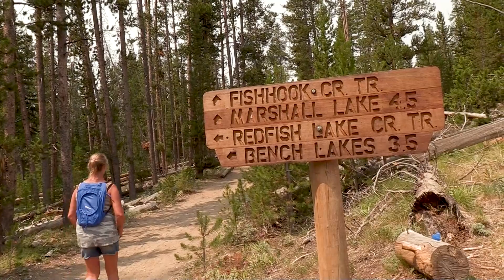White Water Rafting 7 Miles on Salmon River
We made a trip up to Stanley, Idaho for our first time and got to raft down the salmon river. did some hiking and got to see the amazing sawtooth mountains.